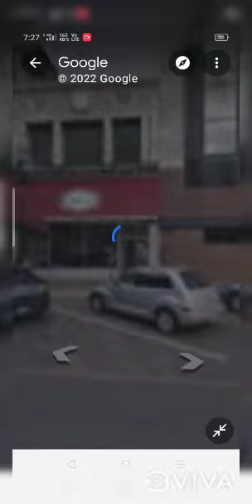I found 👽👽 Alien in Google maps